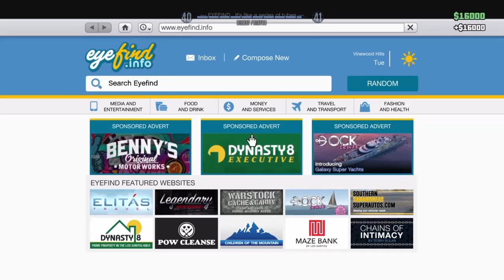GTA V Funny Moments- "The Baileigh Effects" (Grand Theft Auto 5)